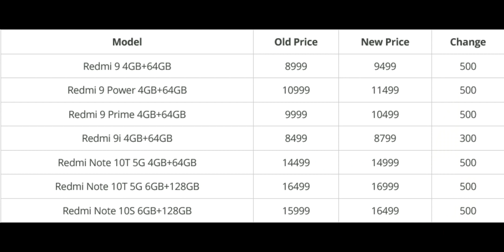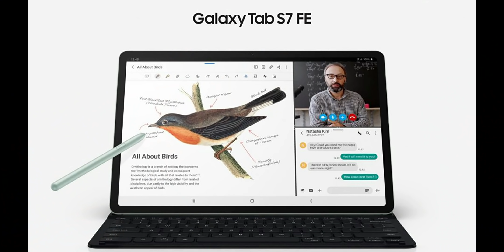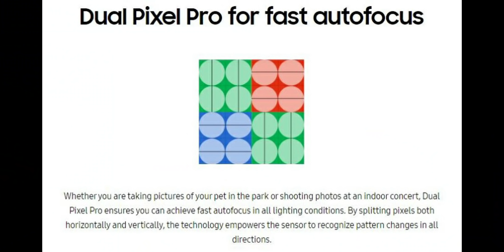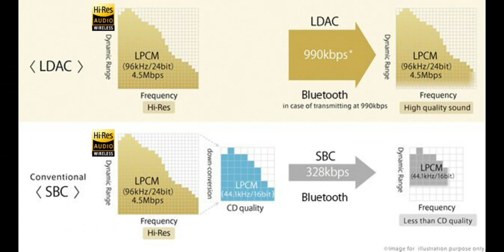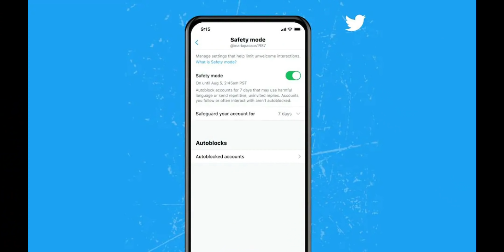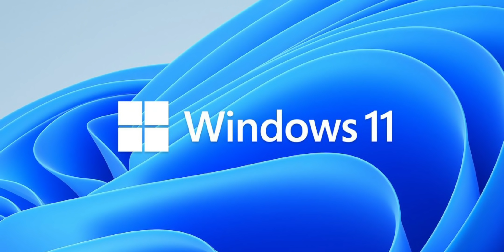Telugu TechNews 1004: Flipkart Smartphone Carnival, Redmi Price Increased, Realme 8S, Realme Pad Tab